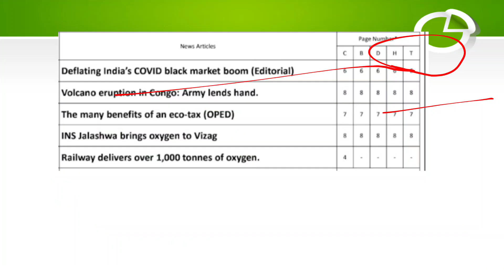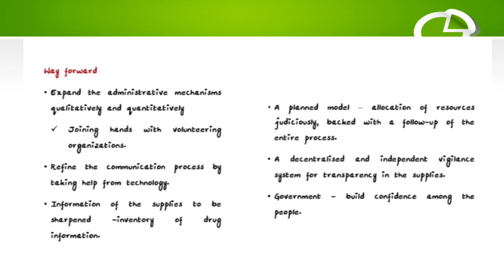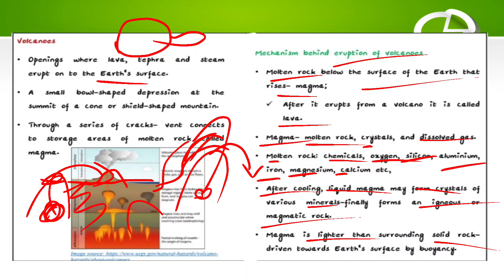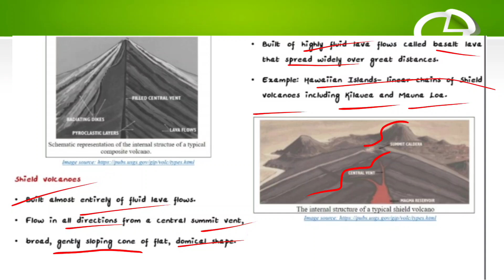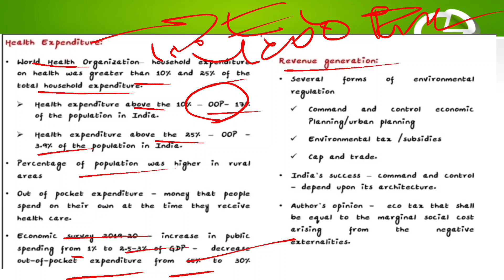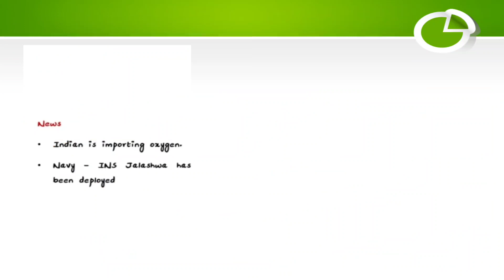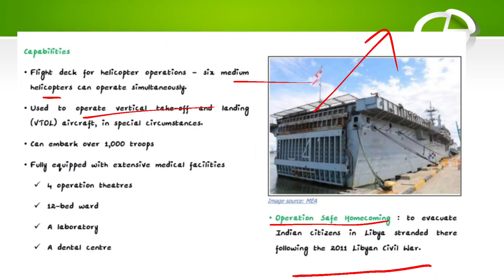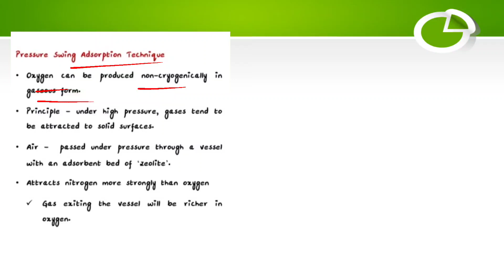"The Hindu" news analysis in Tamil dated on 24-05-2021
May month current affairs for UPSC preparation in Tamil
Group 1 preparation in Tamil
Topics Covered
Deflating India's covid black market boom
The many benefits of an eco-tax
volcano eruption in Congo
Liquid medical oxygen
INS Jalashwa